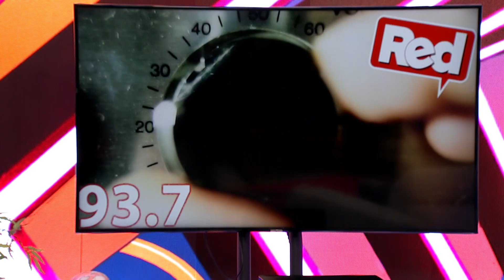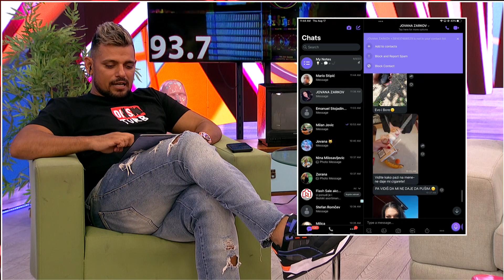Ne gledam ti ja to - Gost: DJ NEBA - 17.08.2023. - RED TV